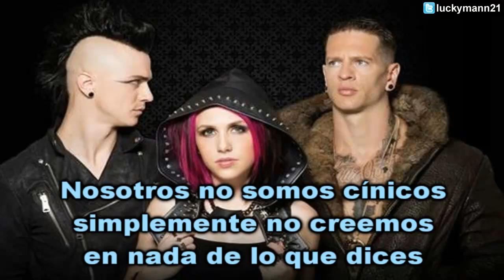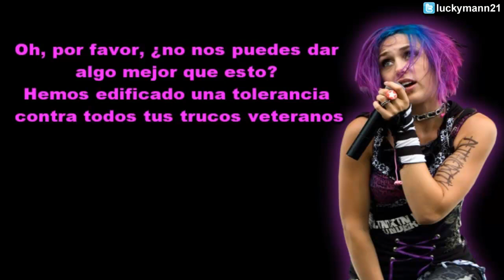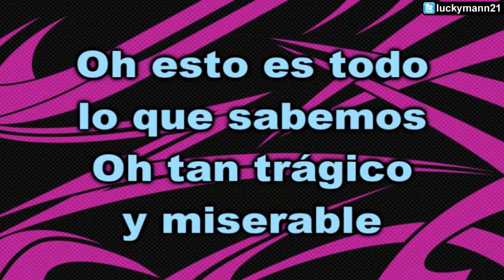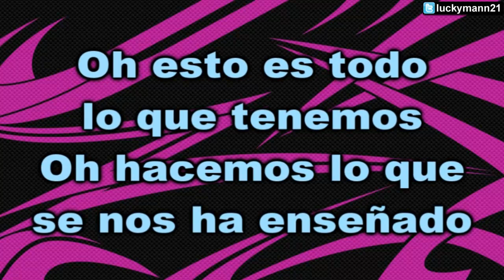Icon For Hire - Cynics and Critics (Video y Letra) Traducido Español [Metal Alternativo en Inglés]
Icon For Hire - Cynics and Critics (Video y Letra) Traducido Español [Metal Alternativo en Inglés]  Rock Cristiano

Letra subtitulos leyendas traducido traducciòn subtitulado leyendado en español castellano latino